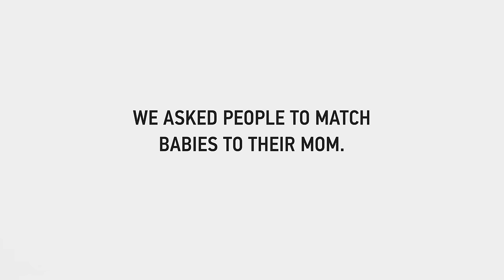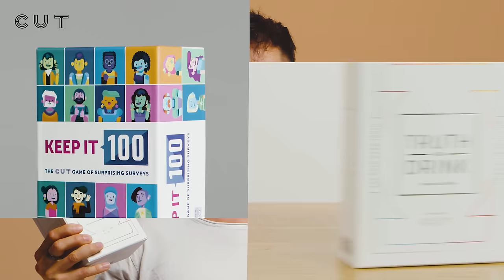Can You Match the Baby to the Mom? | Lineup | Cut